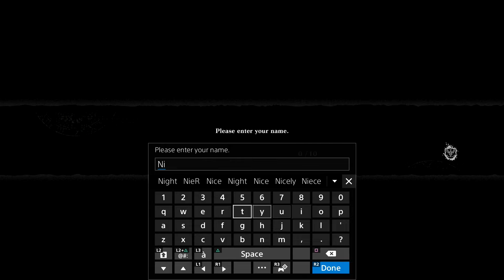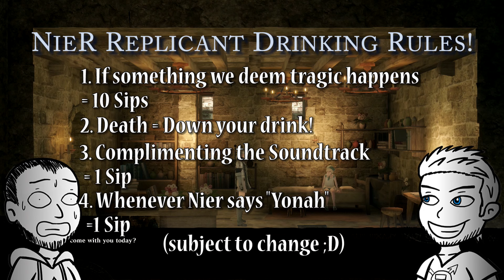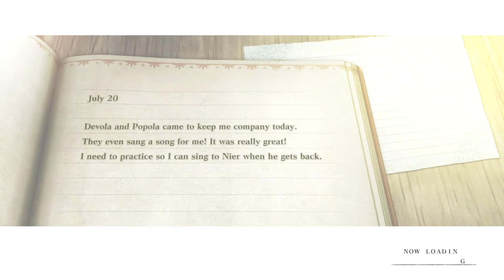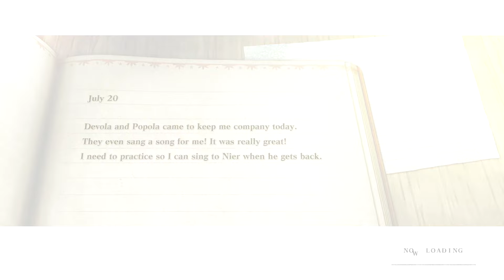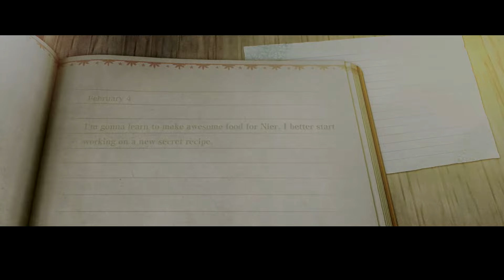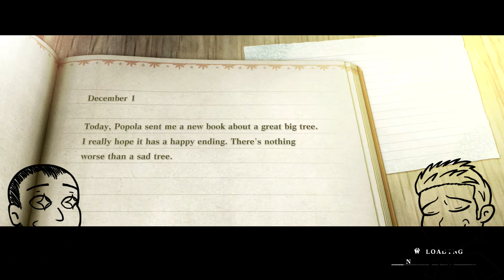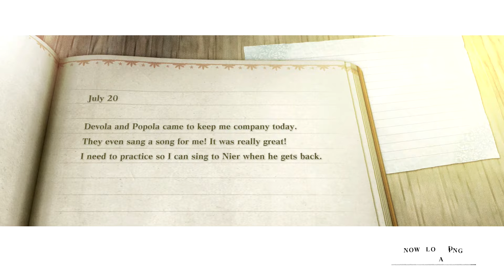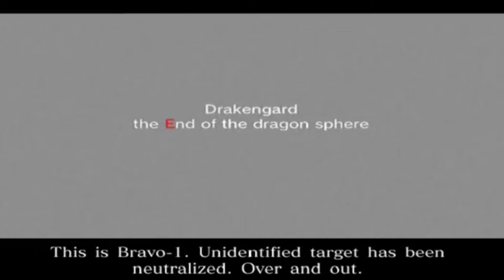1ShotPlays - NieR Replicant (Part 1) - Snow in Summer (Blind)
Welcome to the dark and oppressive world of NieR Replicant, a prequel and remaster to Nier Automata, the first game we ever played on the channel! Join us, Ben and Joe, in our epic drinking quest to help a brother save his sister from a terrible illness in a post-apocalyptic setting. Yoko Taro's wild ride begins!!!

***DRINKING RULES***
1. Anything we deem tragic happens = 10 Sips
2. Ben dies = Down
3. If we compliment the music = 1 Sip
4. Any character says "Yonah" = 1 Sip
5. If ellipsis appears = 1 Sip

Ben is completely Blind to the entire experience and Joe has not seen any of the extra content that the remaster has to offer, so please do not post any spoilers otherwise your comment may be removed!

Nier Replicant, the action adventure RPG created by Square Enix!